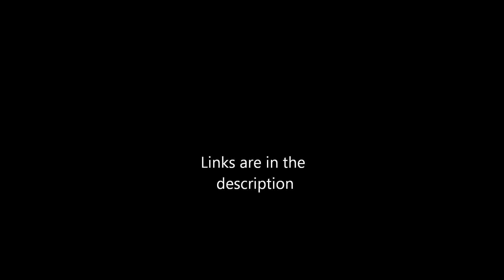Johnlock Fanart/Edits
Now you can have your Johnlock feels with a side order of Supernatural feels.
Haha this video is just to distract you while I do nothing.
I'll upload a video tomorrow I swear.
Most of the pictures are sexlock however I don't really know where some of the art/edits are from. I saved them from googleimages/facebook/tumblr over a lot of time and they were just sat there on my computer and my wifi was off and I was bored.
A lot of the pictures have the artist's name on them or whatever.
If you know the artists then please let me know and I'll put the links here, thanks.